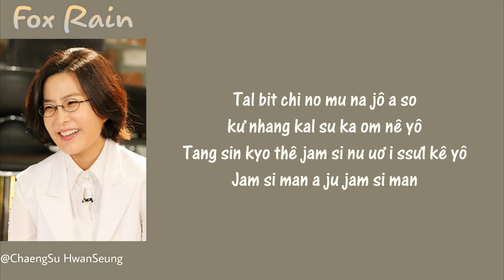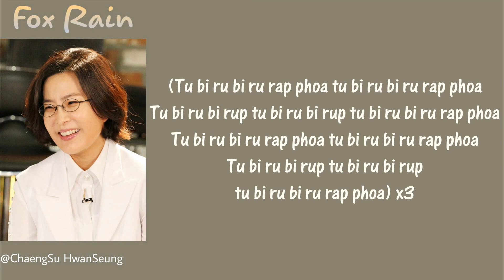[Phiên âm tiếng Việt] Fox Rain - Lee Sun Hee (My Girlfriend Is Gumiho OST)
Fox Rain (여우비) - Lee Sun Hee (이선희) (My Girlfriend Is Gumiho OST (내 여자친구는 구미호)) Easy Lyrics